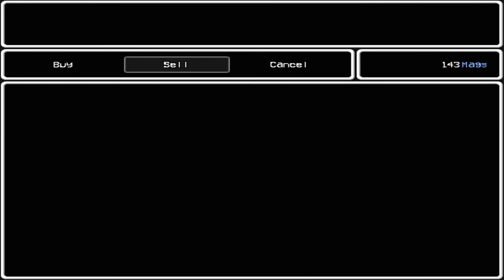Lisa The Hopeful Lets Play: Aiming For Amy - PART 17 - TenMoreMinutes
Chris and Mike challenge Yogurt Masters to another rematch and have to deal with the likes of wolves, monstrous zombie-like creeps and a massive Joy Mutant named Amy.

Lets Play Lisa The Hopeful!

ABOUT THE GAME:
A hopeful adventure in a world of morons and despicable perverts.
 Based in the setting established by Lisa the Painful creator Dingaling, go on another apocalyptic journey with a band of idiots looking to be the first to find the last living girl.

ABOUT THE STORY:
A whole new part of Olathe to explore with five main acts (Around 4+ hours of gameplay)

A brand new perspective and sweet delicious plot that will keep your attention

Challenging yet fun battles against monsters, mutants, idiots and lovely people

Three main characters with a diverse set of skills and abilities that allow the player to come up with their own tactics and strategies

PAIN MODE for masochists and fun-haters

A main familiar choice that will alter the course of your story, and two main endings